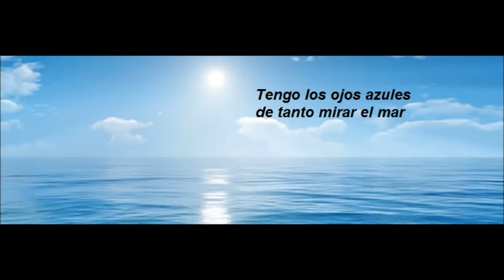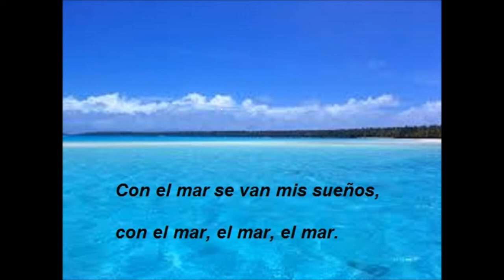Azul de mar.wmv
Presentación para talleres de poesía